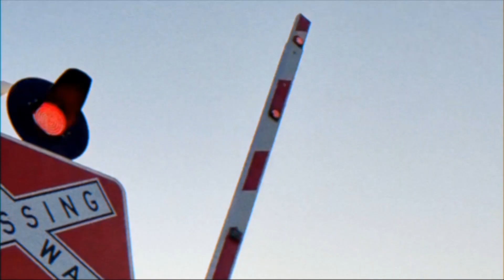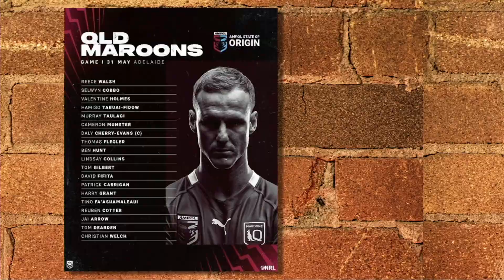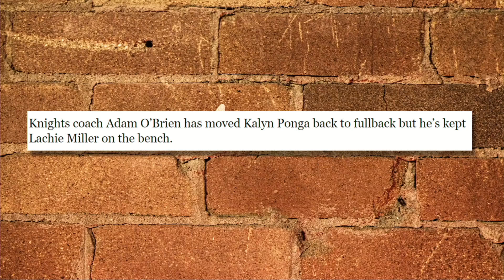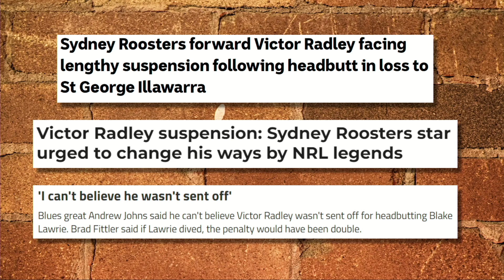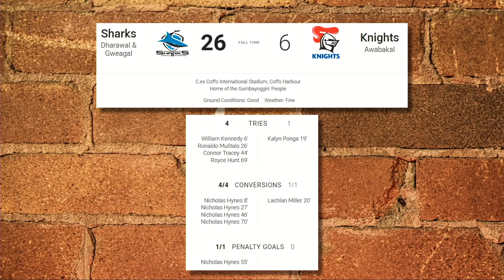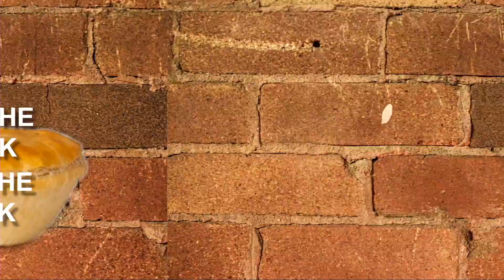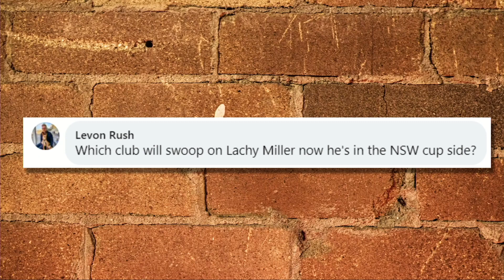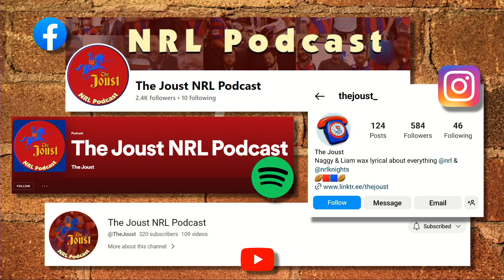The Joust - 2023 | Episode 7 - Jaws Truly